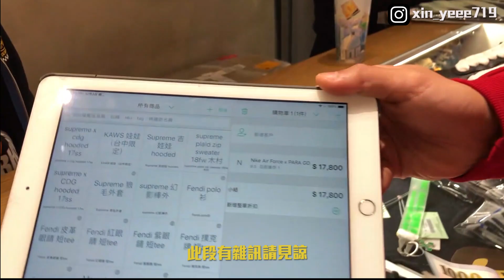潮流估價王Vol_1！GD Force 1 、Supreme 腰包、藤原浩皮卡丘猜對價錢直接買單的啦 ft.Fusion Store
Fusion Sotre 地址：武昌街二段82巷2號一樓